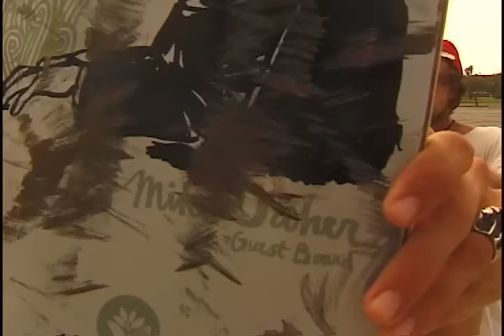VS. with Jimmy Lannon & James Coleman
Magenta pro vs Magenta flow. "VS" is finally back with it's first episode in years. And this episode features two southern shredders who both call Florida home. James Coleman and Jimmy Lannon. Will James Coleman cross the line that no flow skater should cross and beat Magenta pro Jimmy Lannon? Filmer Marshall Nicholson met up with this dynamic duo and filmed and edited this new episode for us at Theories of Atlantis. enjoy.